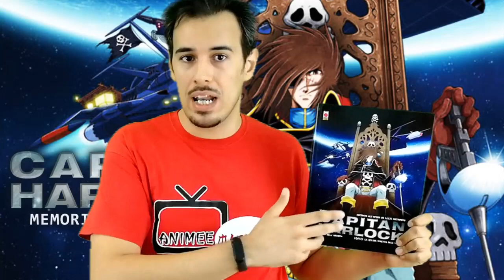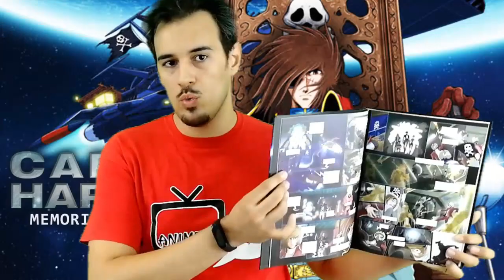Capitan Harlock - Memorie dell'Arcadia | AnimeeManga.it & Planet Manga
Per la Rubrica PlanetManga ecco a voi un bellissimo tributo al grandissimo LeijiMatsumoto: oggi vi parliamo di un CapitanHarlock - Memorie dell'Arcadia di Jerome Alquie!

Acquista su Amazon.it

Maglie e Gadget al 20% di Sconto su con il codice AEMIT20

Tutte le scene e musiche presenti sono di proprietà dei rispettivi proprietari © e sono usate unicamente a scopo esplicativo.